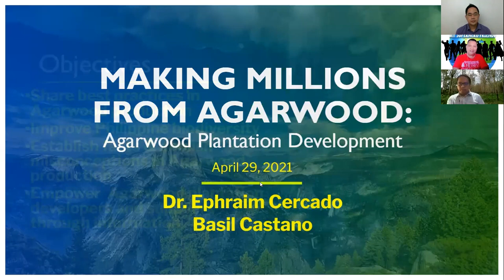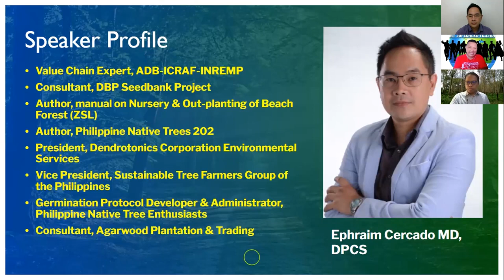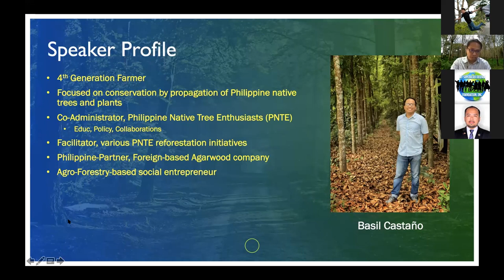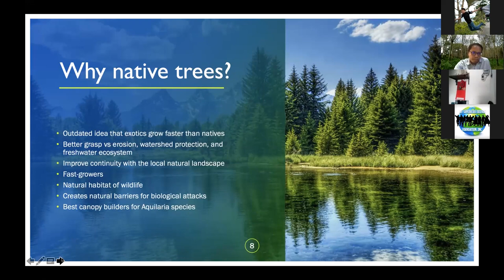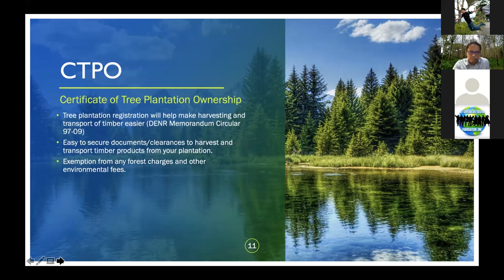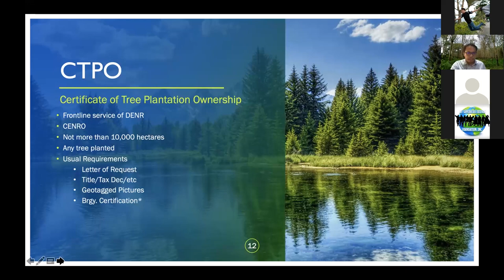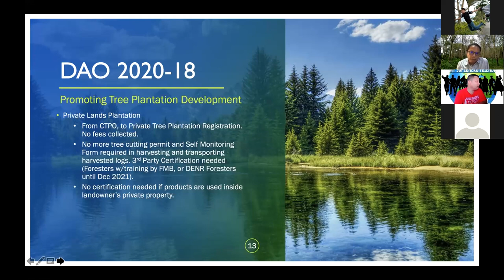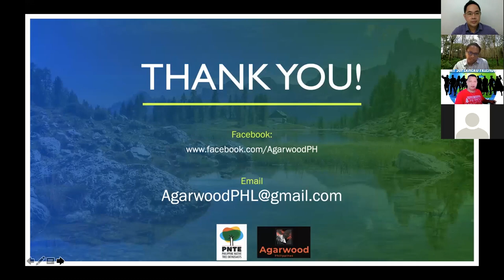Agarwood Webinar section Basil Castano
In this section, Philippine native Tree Enthusiasts Administrator discusses the legalities of Agarwood production and biodiversity